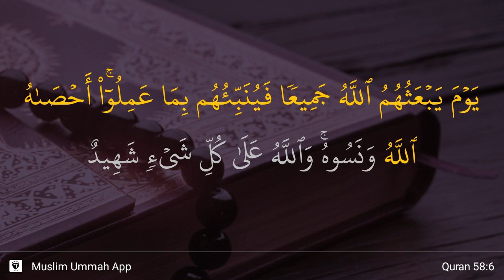Al-Mujadilah ayat 6